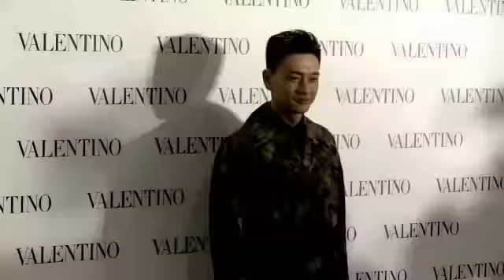黃宗澤戥舊愛拍拖開心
黃宗澤(Bosco)昨晚(二月五日)出席品牌開幕禮，被問到舊愛杏兒與Philip Lee高調公開戀情，Bosco即表示戥對方開心，不過就未有傳短訊恭喜杏兒，以免打擾杏兒的「二人世界」，而單身的他又坦言希望找到穩定的女友，笑言：「真係要睇緣份啦，都唔會理地區性的問題，最重要係遇到一個可以溝通到的人！」